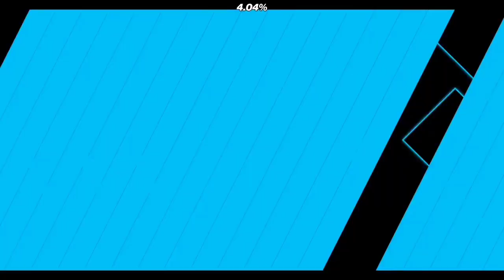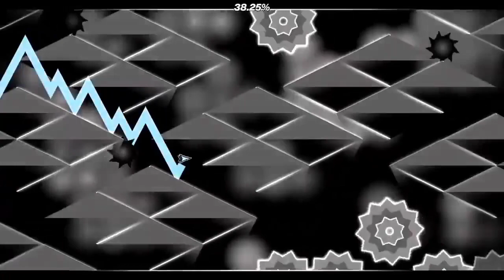Moje 3 nejlepší hry v tomhle roce 2023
A
V
C
X
D
G
H
S
V
U
R
H
E
Z
D
H
D
U
S
H
D
J
F
U
V
J
H
J
U
Z
U

Good joke tohle video jsem vytáhl z youtubu